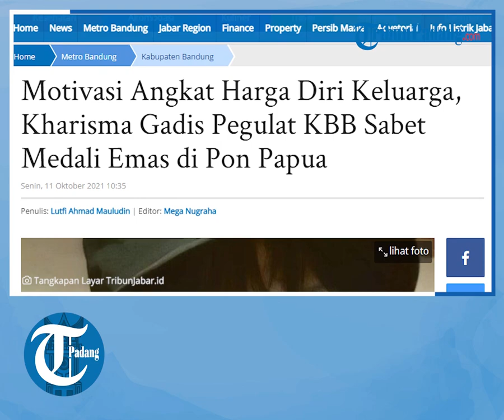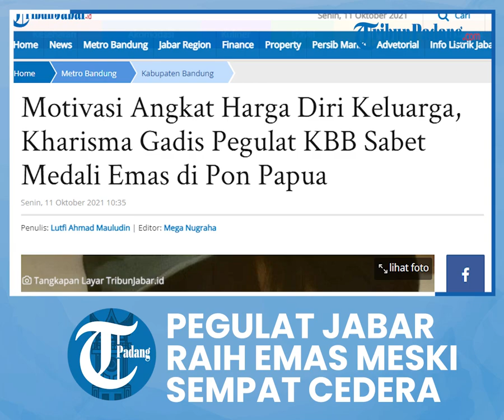Sempat Cedera di Daun Telinga, Kharisma Tantri Mampu Meraih Medali Emas Cabor Gulat PON Papua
TRIBUN-VIDEO.COM - Berkat perjuangan dan kerja kerasnya, meski banyak rintangan, Kharisma Tantri Herlina berhasil sabet medali emas di PON Papua di cabang olahraga gulat kelas 62.

Kharisma bersyukur bisa meraih medali emas di PON Papua. Padahal sebulan sebelumnya, dia sempat cedera di daun telinga.

"Semua kerja keras dan pengorbanan tak sia-sia, bersyukur akhirnya terbayarkan bisa menggapai target meraih medali emas," ujar Kharisma, saat dihubungi tribun jabar, Senin (11/10/2021).